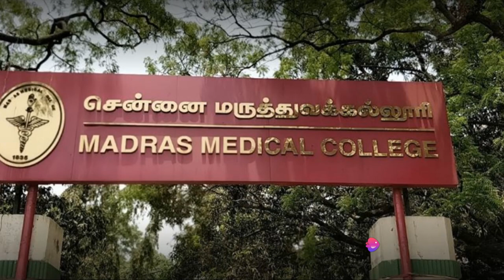T. E. Shanmugam - Key Thinkers in Criminology Series - By Professor K. Jaishankar - IIJPS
This Video is a part of One Minute Criminology Series of the International Institute of Justice and Police Sciences, Bengaluru, Karnataka, India. In this Key Thinkers in Criminology Series, Professor K. Jaishankar takes us to an amazing journey of Professor T.E Shanmugam one of the founding fathers of Indian Criminology.